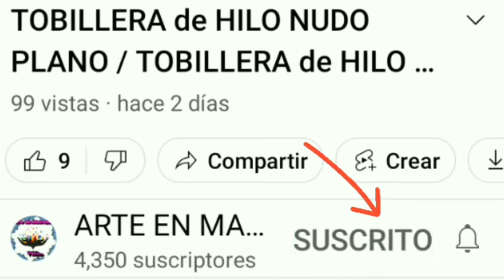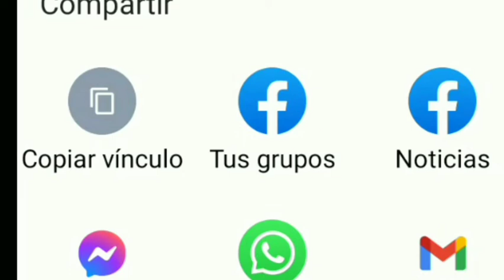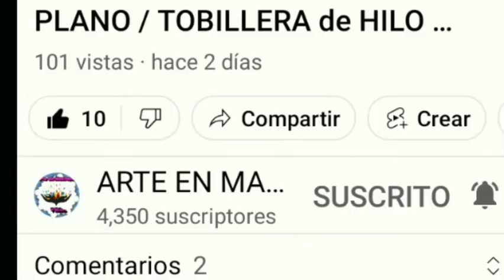PULSERA para ENAMORADOS / NUDO DEL AMOR (VÍDEO 182)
Haz está bella y sencilla pulsera para el amor de tu vida y otra para ti. Es súper fácil de hacer y yo te guiaré paso a paso como realizarla.

Esperó que te encanté...